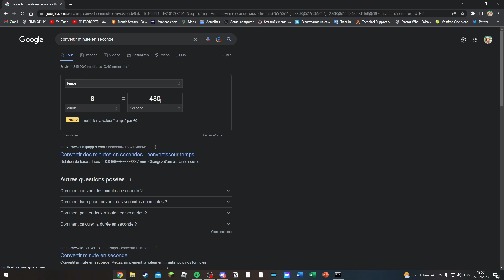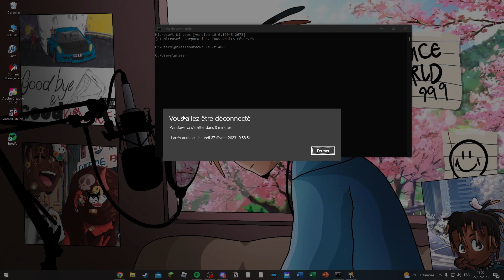[TUTO] COMMENT PROGRAMMER L'ARRET DE SON ORDINATEUR SUR WINDOWS 10/11 (2023)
▪️ Introduction (00:00)
▪️ Tutoriel (00:23)
▪️ Fin de la vidéo (01:24)

🔥 ➜ Mon Application: ...